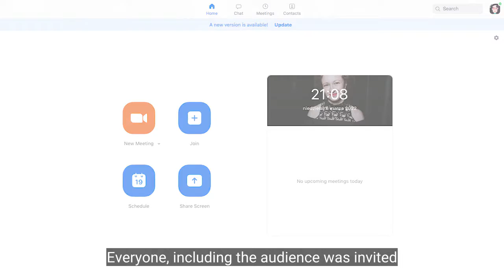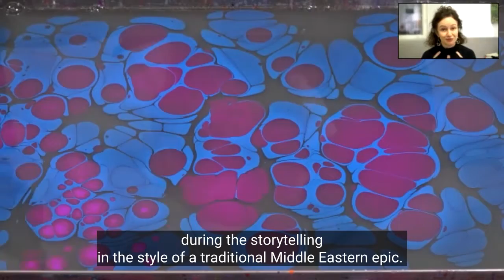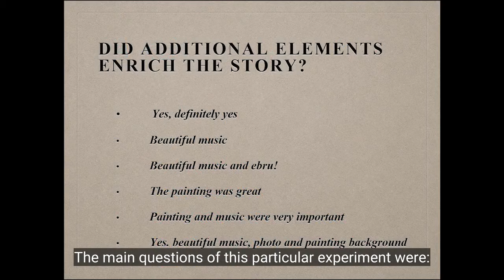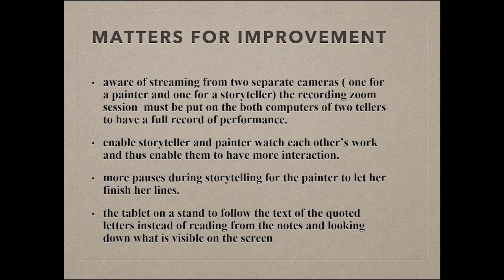ONlife 2 - Grupa Studnia O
Warsaw-based Grupa Studnia O has made performances online. In this video the makers/storytellers explain what they have done and how they've done it, what the reactions of the online audience was and what they've learnt from them.